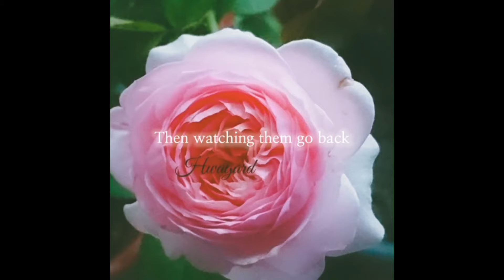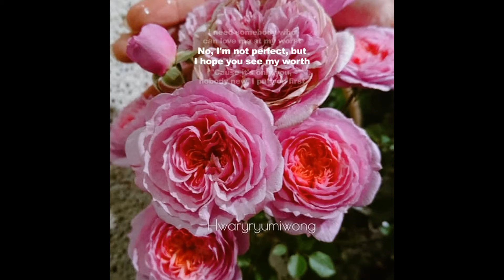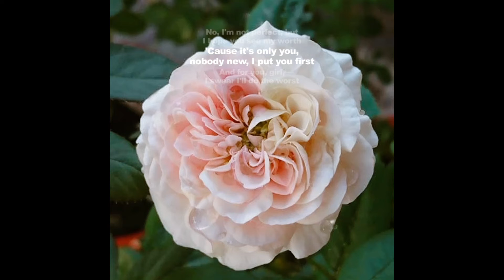My Baby Roses